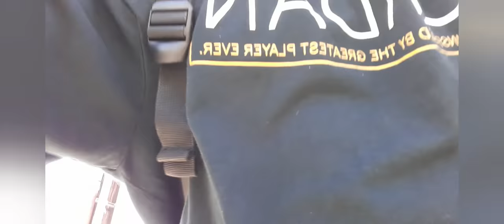I Bought a Gary Fisher Mountain Bike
Wassup guys welcome back to another vlog i finally got a bike

Add me on Snapchat! Username: the_captain35

Leave a 👍